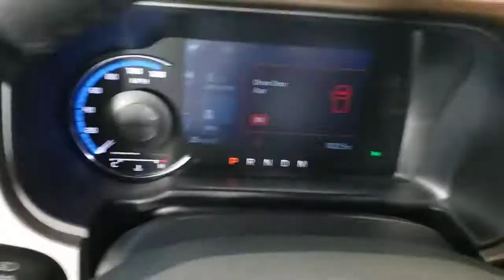2022 Ford Bronco Jacksonville, Daytona Beach, Orlando, St. Augustine, Near Me FL 221973B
Oxford White Used 2022 Ford Bronco available in Jacksonville, Florida at Bozard Ford Lincoln. Servicing the Daytona Beach, Orlando, St. Augustine, Near Me, FL area.